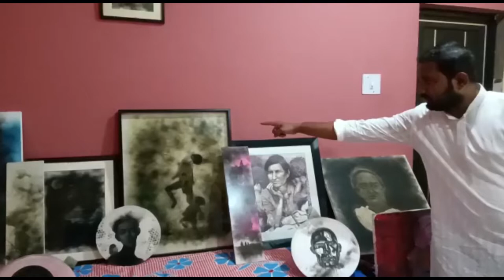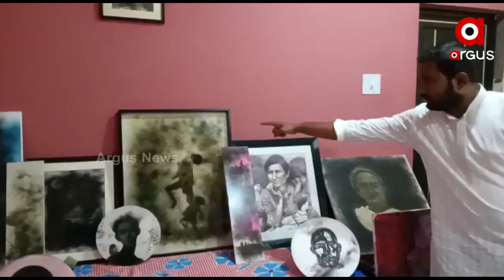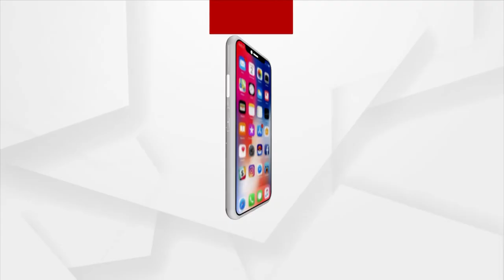ପେସା ବ୍ୟବସାୟ କିନ୍ତୁ ନିଶା ଚିତ୍ର ଆଙ୍କିବା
ପେସା ବ୍ୟବସାୟ କିନ୍ତୁ ନିଶା ଚିତ୍ର ଆଙ୍କିବା । ବ୍ୟବସାୟରୁ ସମୟ କାଢ଼ି ଚିତ୍ର ଆଙ୍କନ୍ତି କଟକର ଯୁବକ ଦୀପକ । ହେଲେ ତାଙ୍କ ଚିତ୍ର ଆଙ୍କିବା ଶୈଳି କିନ୍ତୁ ବେଶ ନିଆରା । ରଙ୍ଗ ଓ ତୂଳି ବଦଳରେ ଡିବି ଧୂଆଁରୁ ଚିତ୍ର ଆଙ୍କି ବେଶ ପ୍ରଶଂସା ସାଉଁଟିଛନ୍ତି ଦୀପକ